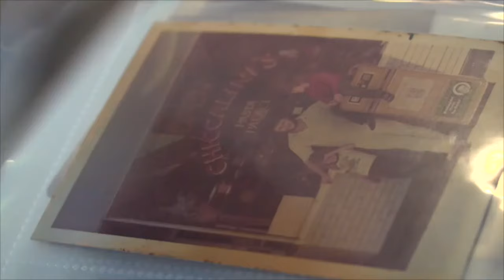I Know Ned Ep. 1 Intro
Cookbook available now!

Chef Ned Pollack, entrepreneur and temper tantrum aficionado.

Herschel Johnson-Pollack and Pete Melfi

Edited by
Pete Melfi and Herschel Johnson-Pollack

Thank you to Paul Williamson and Joy D'Elia for contributing amazing photos and video.